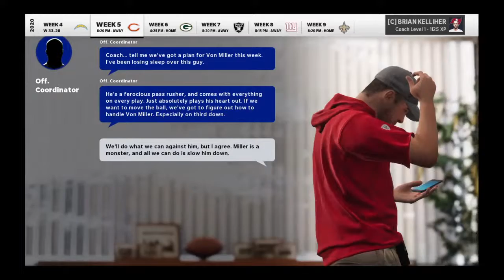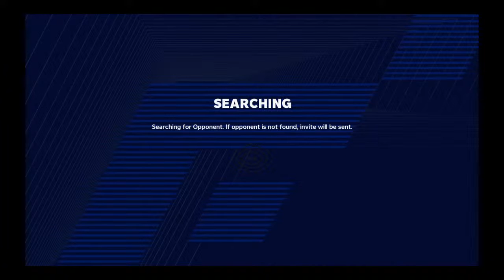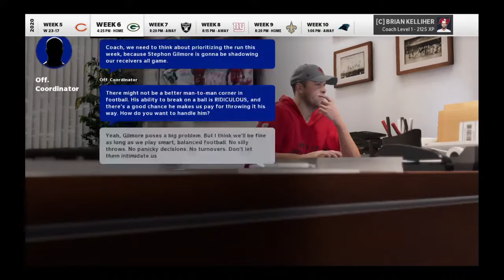Week Bizz:Goose v Mitch